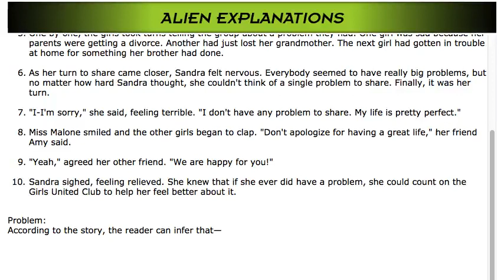6th Grade - Reading - Drawing Inferences in Literature - Question Feedback - 146437